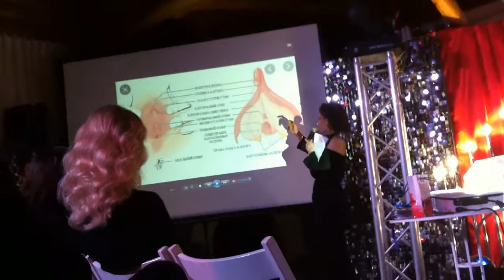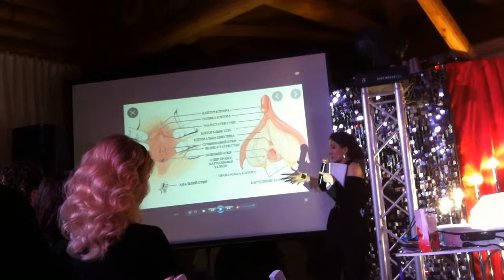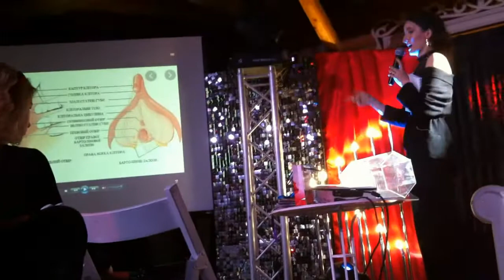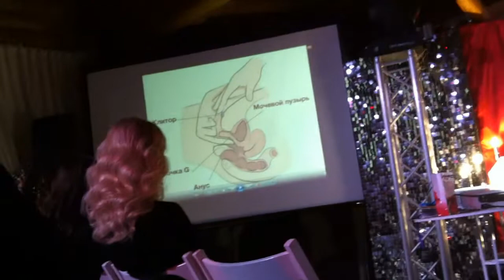SEX Power 02.02.2020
Організатор instagram @yanakhalamandra